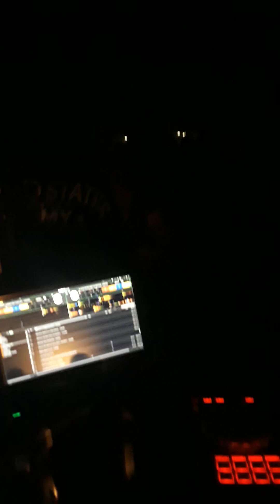All Star Cesar Valles DJ Carlos S Baba DJ Juan Briceño Dj Jorge Leon